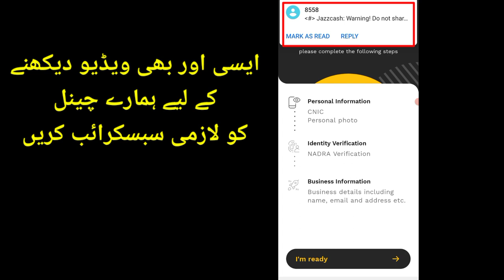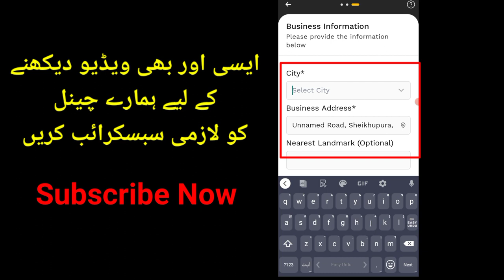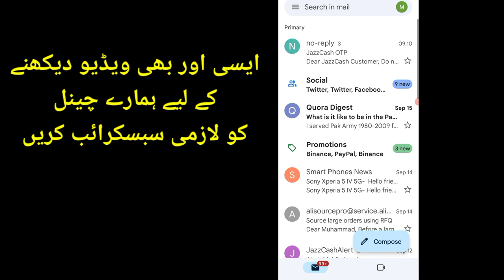How to Create a JazzCash for Business Account | How Create JazzCash Merchant Account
Title.

Hi,
Dosto aj ki is vedio ma ap btaoga, This video is about How to Create Jazzcash Merchant Account in Your Mobile & Increase Sending and Receiving Limits in Your Jazzcash. Is video mein aapko Jazzcash merchant registration ka poora method samjhaya hy aur jazzcash merchant ke fayde bhi btaye hn. You can now receive money in seconds via JazzCash QR! JazzCash QR code will be linked to your JazzCash Business Account where funds shall be credited instantly.
You can start receiving money by generating the JazzCash QR. Customers can pay through JazzCash by scanning the QR code through the JazzCash Mobile Account App.
Now, you can create a JazzCash Basic

Recover your answers-
Digital Merchant Registration
How Create JazzCash Merchant Account
increase Limit of JazzCash Account
Benefits Of QR Business
How to Create JazzCash Business App Account
JazzCash Business App ka account kaise banaen
how to create payoneer account in pakistan 2022
jazz cash
jazzcash business account
jazzcash merchant account
ecommerce business
online business
business ideas

Hashtags.

Ehsan.